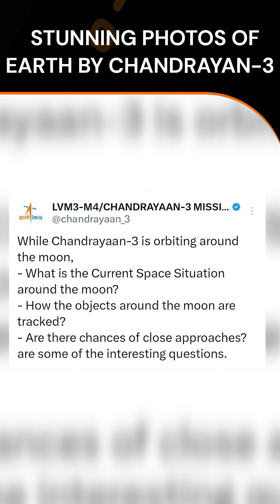Chandrayan -3 | Stunning Photos of Earth as viewed by Lander Imager | News9